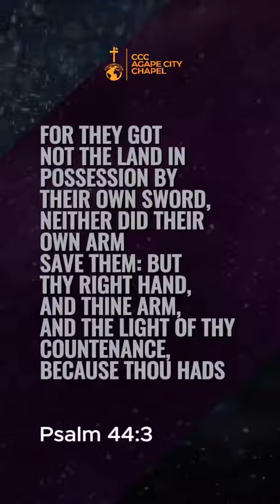Prayer For The Week || Episode 28 || Ps Steve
This Week, Whatsoever The Lord Has Inscribed In His Book Of Destiny Concerning Your Life Shall Fully Manifest. Whatever Seat and Throne Thats Yours, You Shall Surely Occupy In Jesus Name. Psalms 44:3. Prayer For The Week... Shall We Pray...